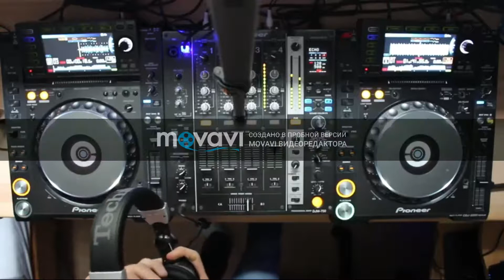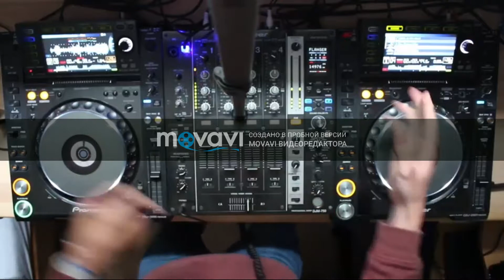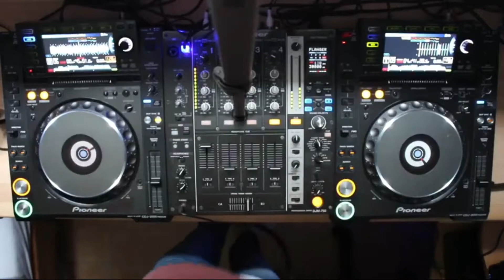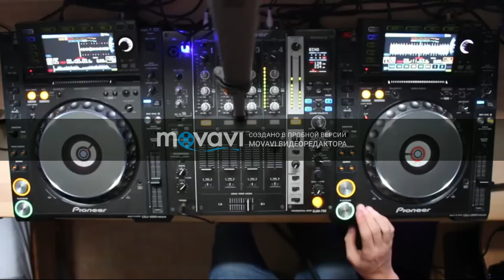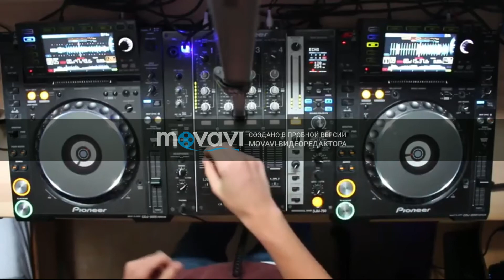Mix 2018 | Best EDM, Bounce, Electro House | Dance Remixes 2018